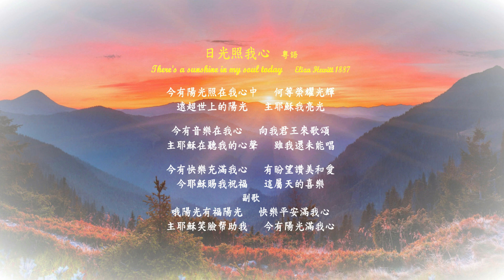日光照我心 粤語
日光照我心    粤語    There's a sunshine in my soul today
Eliza Hewitt 1887
今有陽光照在我心中   何等榮耀光輝
遠超世上的陽光   主耶穌我亮光

今有音樂在我心   向我君王來歌頌
主耶穌在聽我的心聲   雖我還未能唱

今有快樂充滿我心   有盼望讚美和愛
今耶穌賜我祝福   這屬天的喜樂
副歌
哦陽光有福陽光   快樂平安滿我心
主耶穌笑臉帮助我   今有陽光滿我心

      1851年，伊麗莎•埃德蒙茲•休伊特 (Eliza Edmunds Hewitt) 出生，並成長為賓夕法尼亞州的學校教師。在她教學生涯的某個時候，一個學生用一塊沉重的石板打了她的背。這讓伊麗莎幾個月來都被困在沉重的石膏中，被限制在她的房間裡。在這痛苦的坐月子期間，伊麗莎決心不苦，開始寫讚美詩。其中許多是讚美讚美詩，例如：踩在光中，唱我走，在耶穌裡得勝等等。當她第一次能夠在春日出門時，她享受著陽光的溫暖。懷著喜悅的心情回到自己的房間，她寫下了讚美詩"今有日光照在我內心".

There is sunshine in my soul today, More glorious and bright
Than glows in any earthly sky, For Jesus is my light.

There is music in my soul today, A carol to my King,
And Jesus listening can hear  The songs I cannot sing.

There is gladness in my soul today, And hope and praise and love,
For blessings which he gives me now, For joys “laid up” above
Chorus
Oh, there’s sunshine, blessed sunshine
When the peaceful happy moments roll.
When Jesus shows his smiling face,
There is sunshine in the soul.